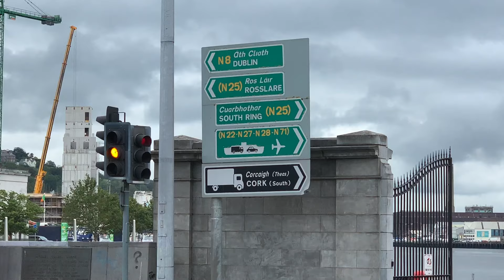EUROPA LEAGUE 2019/2020 - 1st Round - 1st Leg - Cork City FC vs FC Progres Niederkorn - Thursday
EUROPA LEAGUE 2019/2020 - 1st Round - 1st Leg - Cork City FC vs FC Progres Niederkorn - Thursday 11/07/2019 at 19h45 (20h45 au Luxembourg - Public Viewing)